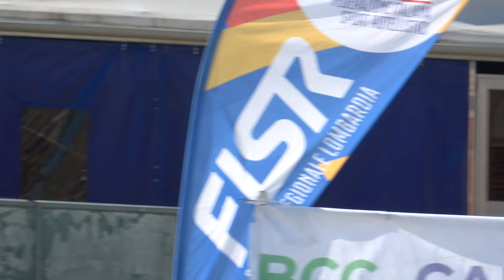Campionato Regionale Lombardia Strada A-J-S-M 2024 - J+S/F Team Sprint, semifinali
14 Aprile 2024, Cantù (CO) - Italy.
Organizzazione: G.P. Mobili Cantù.
Categoria Juniores e Seniores Femminile.
Team Sprint. Semifinali.

00:00 batteria 1
00:57 batteria 2
02:15 batteria 3

1 1076 POL. BELLUSCO 310 POL. BELLUSCO 38.792
2 1065 ROTELL.ROSEDA MERATE 1220 ROTELL.ROSEDA MERATE 38.943
3 1070 G.P.MOBILI CANTU' 651 G.P.MOBILI CANTU' 40.818
4 1063 CARDANO SKATING 3370 CARDANO SKATING 40.923
5 1074 SKATING CONCOREZZO 81 SKATING CONCOREZZO 41.070
6 1069 PATT.CARONNO PERT. 218 PATT.CARONNO PERT. 41.601

1 1061 A.S.D.BRIANZA INLINE 3809 A.S.D.BRIANZA INLINE 36.767
2 1075 POL. BELLUSCO 310 POL. BELLUSCO 36.874
3 1062 ASD INLINE 360 4000 ASD INLINE 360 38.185
4 1060 SKATING C.CASSANO D. 589 SKATING C.CASSANO D. 39.978
5 1067 ROTELL.ROSEDA MERATE 1220 ROTELL.ROSEDA MERATE 40.682
6 1071 G.P.MOBILI CANTU' 651 G.P.MOBILI CANTU'

1 1077 POL. BELLUSCO 310 POL. BELLUSCO 39.462
2 1068 PATT.CARONNO PERT. 218 PATT.CARONNO PERT. 39.958
3 1073 POL. CALUSCHESE 4185 POL. CALUSCHESE 40.448
4 1064 CARDANO SKATING 3370 CARDANO SKATING 41.311
5 1072 SKATING RHO 1290 SKATING RHO 43.965
1066 ROTELL.ROSEDA MERATE 1220 ROTELL.ROSEDA MERATE NP